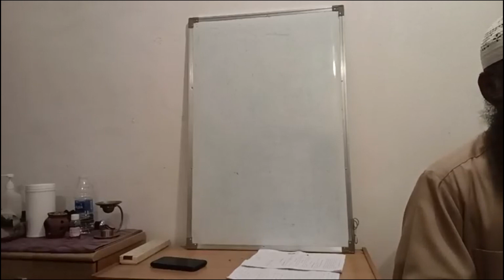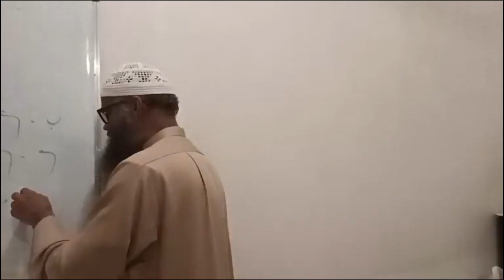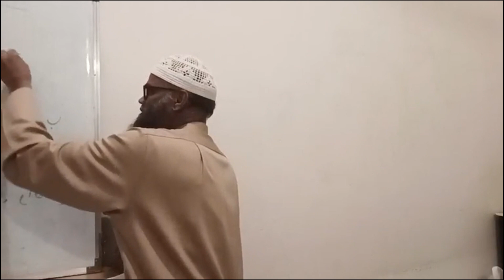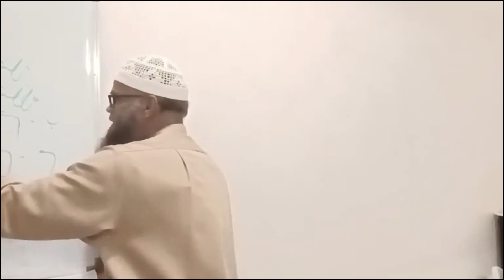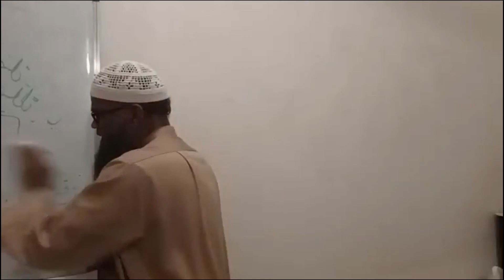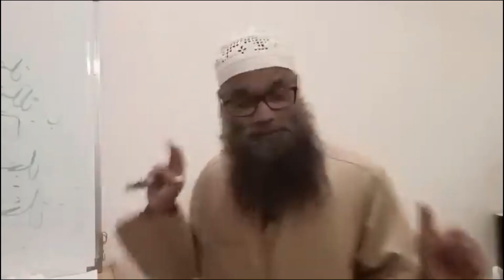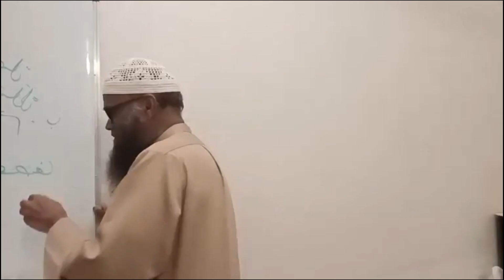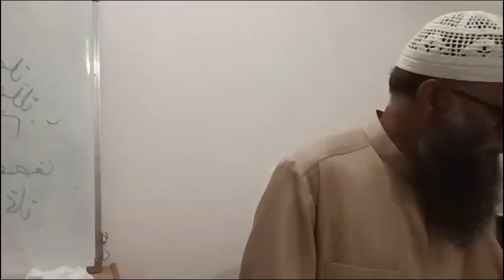സൂറ: അൽഫീൽ - Part 3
വിശുദ്ധ ഖുർആനിൻ്റെ
👉 പാരായണ ശാസ്ത്രം
👉 അവതരണ പശ്ചാത്തലം
👉 വ്യാകരണം
👉 സാഹിത്യം
👉 ഉപമാ വിശദീകരണം
👉 ചരിത്രം
👉 കഥ
👉 ഗവേഷണം
👉 ശാസ്ത്രം
👉 പദപ്രയോഗങ്ങൾ
👉 ആയത്തിലെ ഗുണപാഠങ്ങൾ
👉 കർമ്മശാസ്ത്ര പണ്ഡിതന്മാരുടെ നിരീക്ഷണങ്ങൾ

തുടങ്ങി വിശുദ്ധ ഖുർആനിന്റെ വ്യത്യസ്ത തലങ്ങളിലൂടെ നമ്മുടെ മനസ്സിനെ കൊണ്ടുപോകുന്ന അവതരണം.